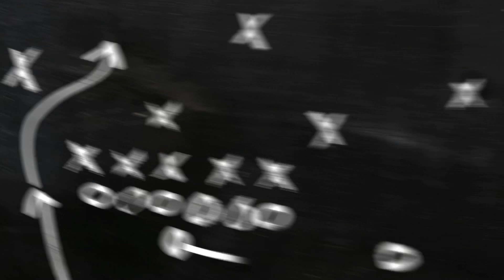പ്രൊഫഷനൽ വിദ്യാഭ്യാസവും, തെറ്റിദ്ധാരണകൾ വിൽക്കുന്ന കോച്ചിംഗ്‌ സെന്ററുകളും! |Professional vs Academic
This video explain about differences between professional and academic education. Coaching centers selling falsified services also exposed here.

The Educater
Educate . Empower